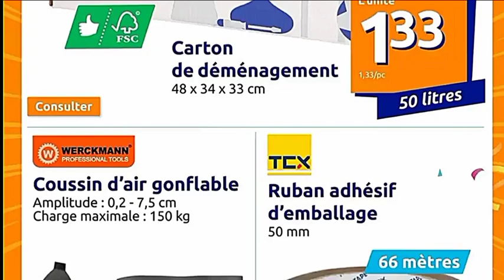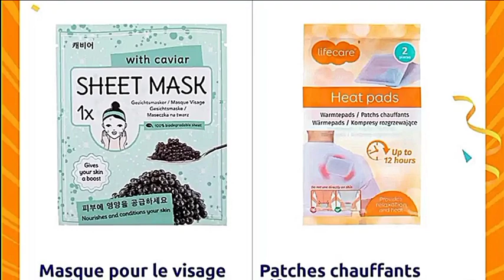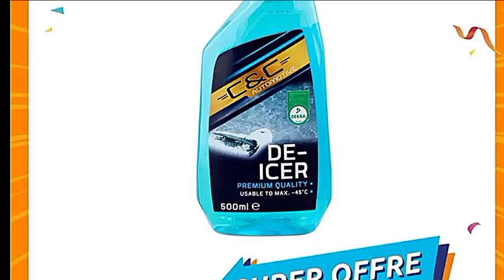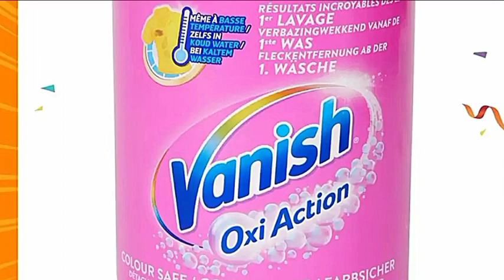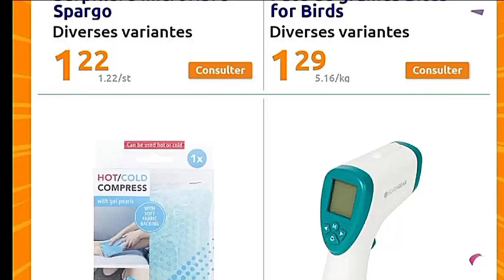catalogue action jusqu'au 17 janvier 🛒 arrivage action 💯action